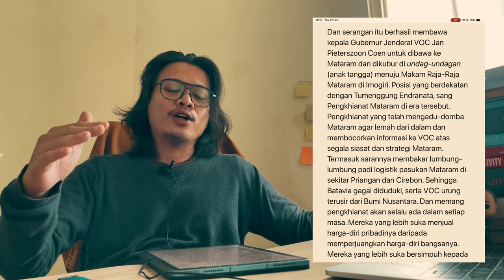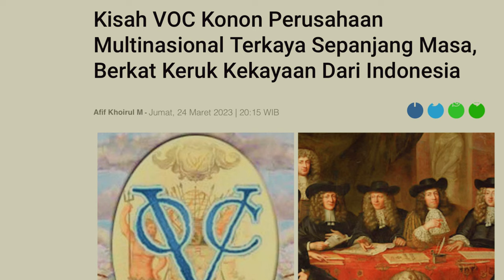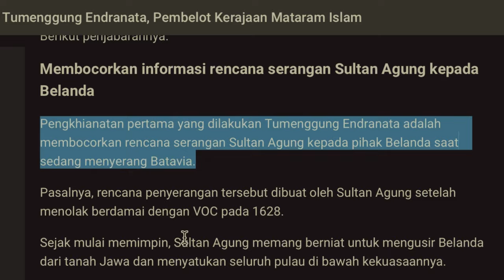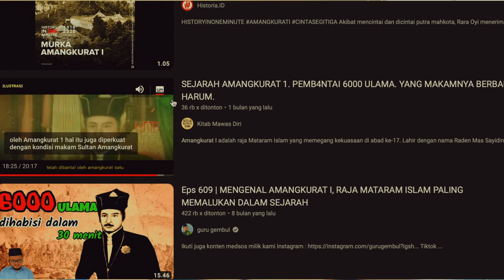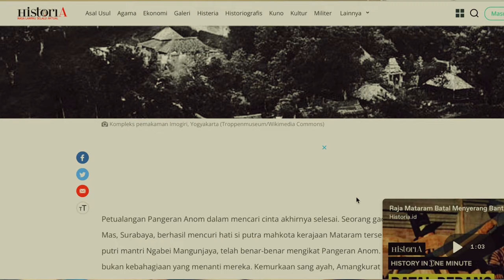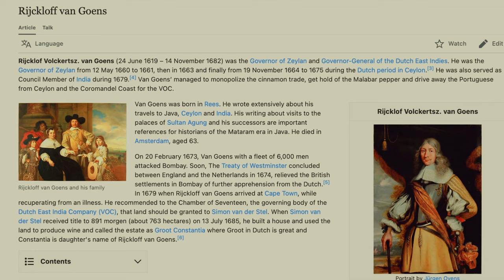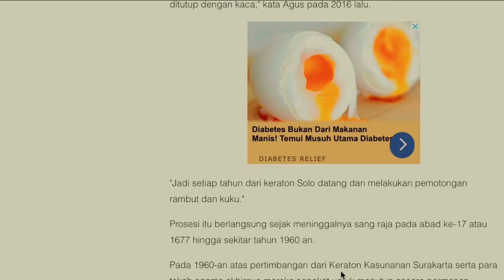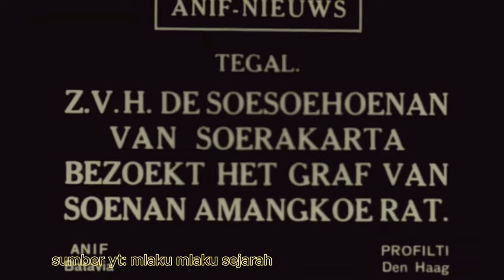MENGEJUTKAN‼️ HISTORIOGRAFI AMANGKURAT I PUTRA SULTAN AGUNG | SEJARAH AMANGKURAT I - KRT Faqih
Deskripsi: Antara framing kelam sejarah yang menimpanya, dan kondisi pasca wafatnya kita menemukan hal yang sangat kontras dan mengejutkan. Harusnya dengan riwayat sekelam itu, jasad beliau membusuk, hancur, atau lumat dengan cepatnya sesuai lazimnya hukum alam. Namun anehnya JASAD AMANGKURAT AGUNG JUSTRU UTUH, WANGI DAN SEGAR.

Historiografi menurut Louis R. Ghottschalk, merupakan bentuk publikasi baik dalam bentuk tulisan atau lisan, yang sengaja memberi keterangan mengenai suatu peristiwa atau kombinasi banyak peristiwa di masa lampau. Dan inilah HISTORIOGRAFI AMANGKURAT AGUNG putra SULTAN AGUNG.

Daftar isi:
00:00 highlight
03:03 isi
25:48 dokumentasi video Raja Pakubuwono X dan Sultan Hamengkubuwono VIII ziarah ke makam leluhurnya Amangkurat Agung di Tegal Arum, Tegal di era Kolonial Belanda

Cerita Mistis Jenazah Raja Mataram Amangkurat I, Tidak Membusuk, Kuku Dan Rambutnya Tumbuh Terus
Kisah VOC Konon Perusahaan Multinasional Terkaya Sepanjang Masa, Berkat Keruk Kekayaan Dari Indonesia
Kemegahan Istana Mataram di Plered, Ada Danau Buatan Sampai Bangunan Mewah